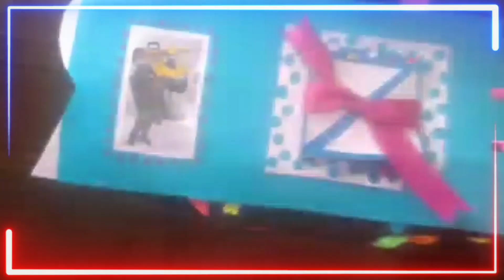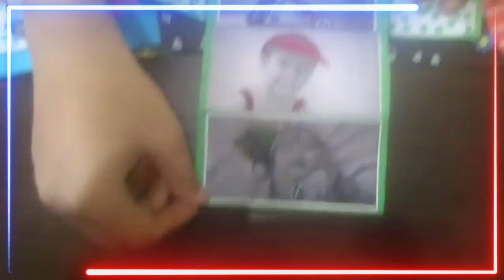Birthday card specially for brother# Saanvi Garg's creation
Hey guys! This is the best way to show and shower your love and emotions for your BRO!
                         RAINBOW STROKES
                                    THANKS